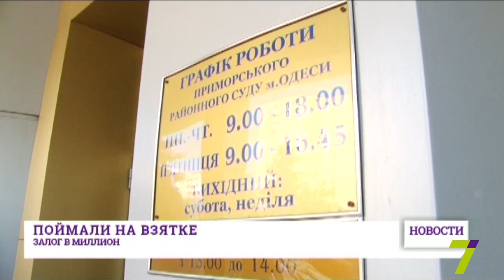Залог в миллион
Именно такую сумму определил Приморский районный суд г. Одессы для освобождения из-под стражи заместителя начальника управления охраны объектов культурного наследия Одесского горсовета Виталия Бабина.